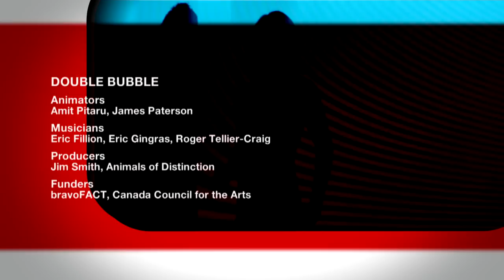Double Bubble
An obsessive-compulsive game of double-dare runs wildly both in and out of control.

Directors: Dana Gingras, William Morrison
Composer: Roger Tellier-Craig
Choreographer: Dana Gingras
DOP/Editor: William Morrison
Dancers: Shay Kuebler, Susan Elliott
Animators: Amit Pitaru, James Paterson
Musicians: Eric Fillion, Eric Gingras, Roger Tellier-Craig
Producers: Jim Smith, Animals of Distinction
Funder: bravoFACT, Canada Council for the Arts